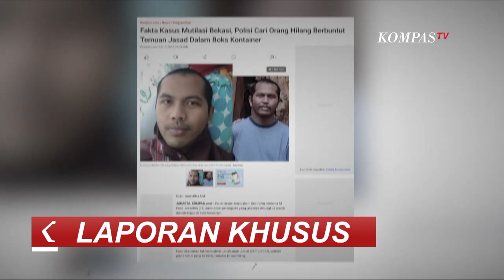Pengakuan Sambo Perintah Tembak Yosua